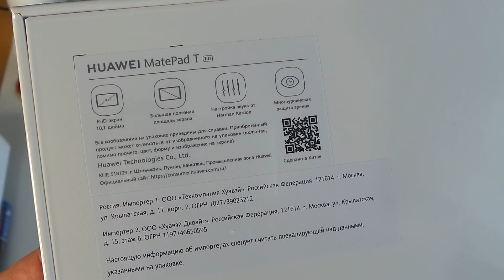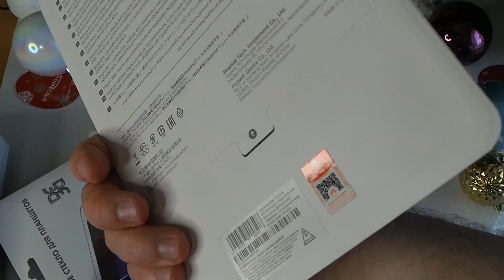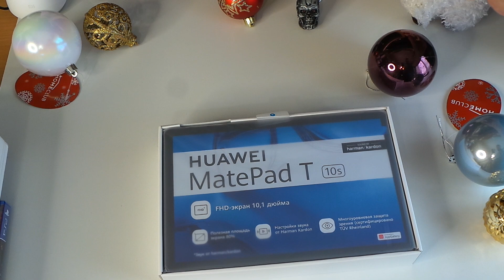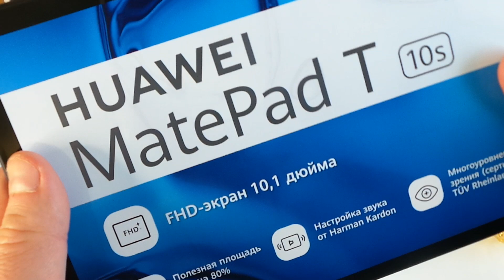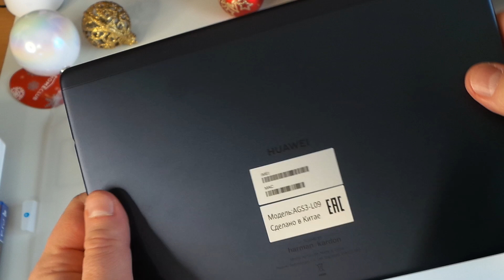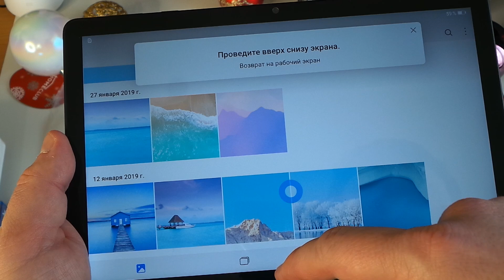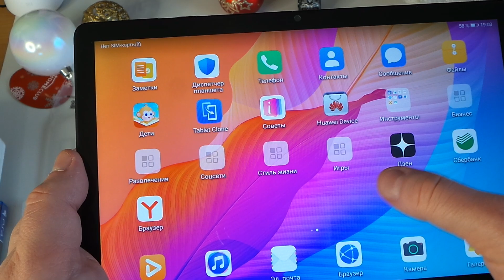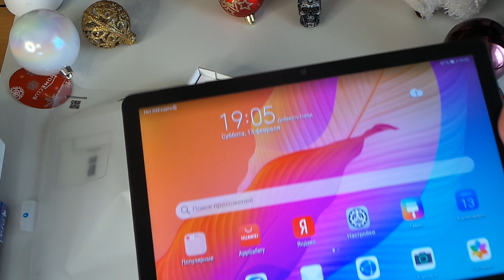10.1" Планшет Huawei Matepad T 10s 64 ГБ 3G, LTE синий иней !.-)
10.1" Планшет Huawei Matepad T 10s 64 ГБ 3G, LTE синий иней !.-)